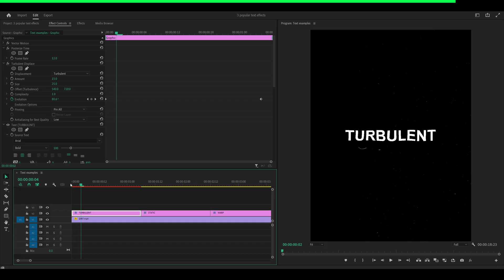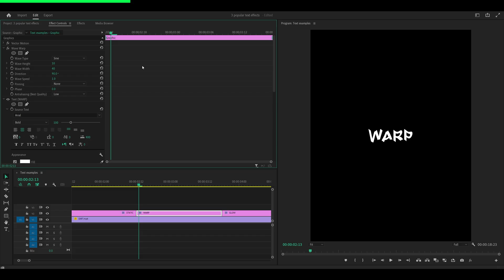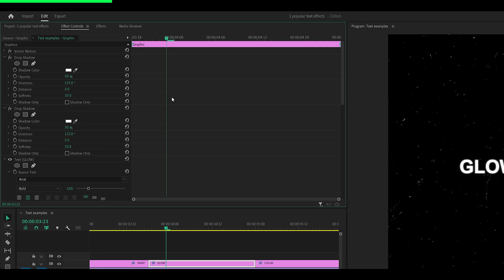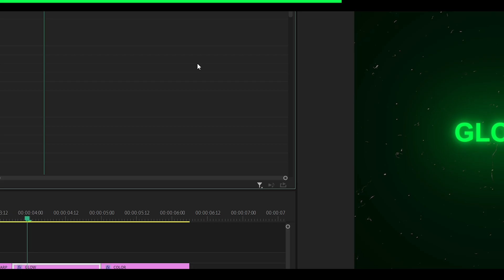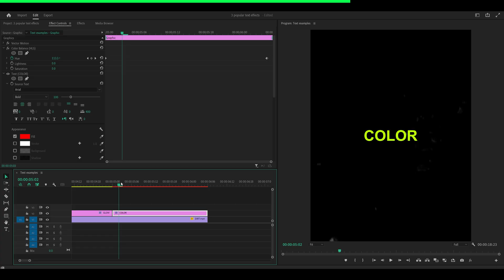5 POPULAR Text Effects for Edits on Premiere Pro! (Tutorial)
These are 5 popular text effects you can use on your edits and AMVs edited on Premiere Pro! You may have seen these text effects on trending edits and popular editing styles, such as turbulent displace, static/glitch, wave warp (wavy text), glowing (deep glow alternative) text, and hue color change/flash.

Grab my Premiere Pro editing / preset packs HERE! 👇

→ Most popular!

→ Beginner-friendly and cheap!

→ For advanced editors! (Sapphire plugin required)

✨ More available on my Payhip store!

- Receive early access to tutorials 🔓
- Free monthly project files / presets 🎁

I use FireCut AI to generate AUTOMATIC captions / subtitles on Premiere Pro! 🔥

Edited using Recut – INSTANTLY remove silences! 💥

🗣 SOCIALS!

⏰ Timestamps:

0:00 Turbulent Displace
0:57 Static / Glitch
1:40 Warp
2:07 Glow
3:40 Hue Color Shift